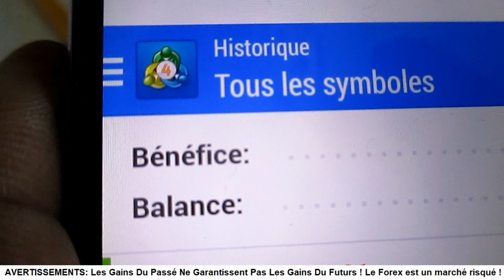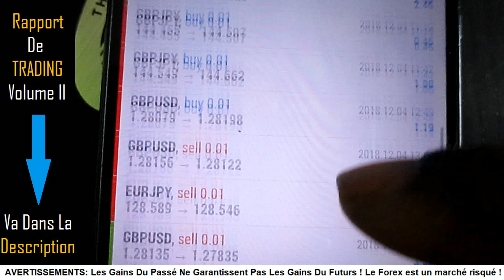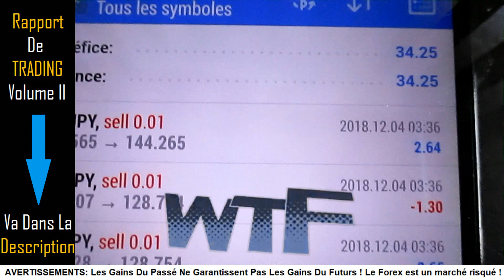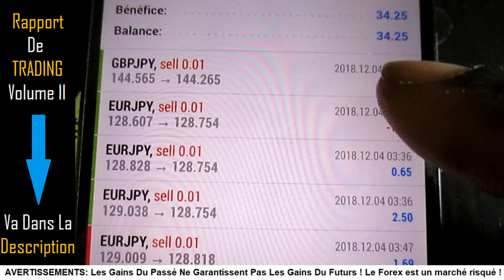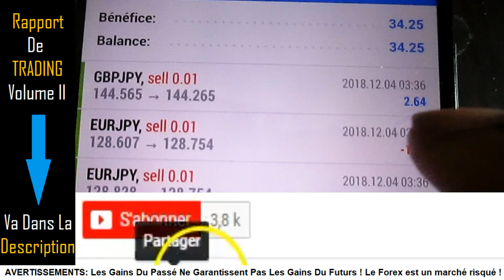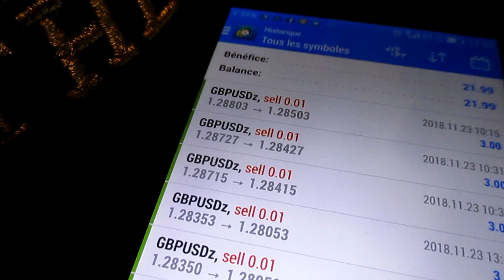COMMENT GAGNER EN BOURSE ROBOT DE TRADING le 4X4 04 12 18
COMMENT GAGNER EN BOURSE ROBOT DE TRADING   le 4X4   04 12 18 ROBOT DE TRADING - 1 Trade Par Jour - Résultat Du 27 Nov 2018 Va Dans La Description Pour Plus D'INFOS ;-)

Yo bro,

Je m'appelle Laurent et je suis un passionné de bourse depuis que je suis gamin. A l'époque, pour moi, la bourse
était un simple jeu. Je regardai à la fin du journal de mon père pour deviner si le cours des actions allaient monter
ou descendre.

Puis un jour, j'ai vu un documentaire sur des Traders de Londres qui gagnaient des millions. Ils roulaient tous dans des
voitures de luxe (Porsche, Ferrari, Bentley, etc) et partaient en vacances dans des endroits magnifiques. Tout ça m'a fait
rêver, moi, un simple gamin des Antilles qui a une époque dormait sous l'escalier car mon père n'avait pas encore fait
construire ma chambre.

Je me rappelle de ces moments où nous n'avions ni eau, ni électricité et que la seule façon de regarder la télé était d'aller
charger une batterie de voiture chez un garagiste du coin afin qu'elle donne suffisamment de jus au téléviseur en noir et blanc
que mon père avait trouvé.

Tu peux donc comprendre l'effet d'un tel documentaire sur un gamin comme moi à cette époque.

Aujourd'hui, les choses sont totalement différentes. Je me goinfre de céréales avec mon mug de chocolat chaud, en regardant
des séries sur Netflix. Et le trading dans tout ça ?

Pendant que je regarde des séries ou des films, mes robots de trading bossent pour moi et me rapportent du GROS ARGENT sans
que j'ai besoin de me lever de mon canapé. Et quand j'ai fini, je vais faire du scalping avec ma stratégie de trading en bêton armé.

Si tu galère sur le Forex, alors sache, que nous les Forex Brotherz, nous pouvons t'aider à condition bien sûr que tu passes à
l'action. Comment ?

La première chose à faire est de Télécharger mon Rapport De Trading - Volume 2 qui te donnera accès à de nombreux avantages:

=-= Des Robots de Trading Qui Envoient Du LOURD !
=-= Des Techniques De Trading Pour Gagner Sur Le FOREX GAME
=-= Des Signaux De Trading Pour Ramasser Jusqu'à 1000 pips par semaine
=-= Un Accès VIP à ma Chaîne Telegram
=-= Des Vidéos De Mes Trades En Live
=-= Des Informations Ultra Secrètes Qui Rapportent Du CA$H !!!

Attention, ce Rapport De Trading n'est pas GRATUIT ! Pas question de donner ce Trésor En Or Massif, ce Rapport est trop précieux pour qu'il finisse dans les mains de certains BRA K C qui mettent des DISLIKES et qui n'apportent jamais RIEN de positifs pour aider les Traders.

Comme je te l'ai dit plus haut, quand je ne regarde pas la téloche, je scalpe les paires de devises avec une méthode bien précise que j'explique
dans les moindre détails dans ma FORMATION DE TRADING "SAK DI RI". Alors si tu veux devenir un forex trader 100% autonome, va sur cette page:

Si tu as loupé les autres vidéos tu retrouveras les résultats sur cette page: